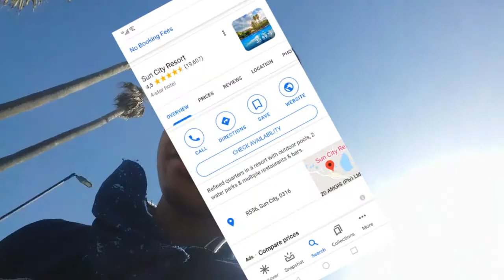WE RENTED BIKES